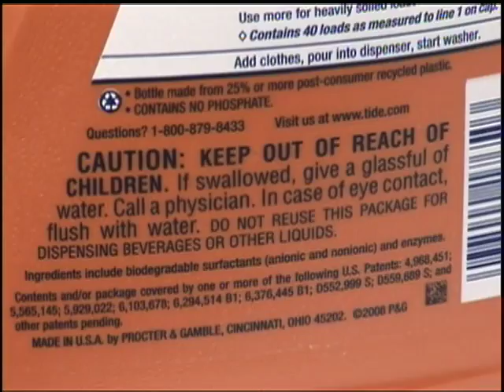Seventh Generation - News of the Environment - NAPS-TV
FROM THE NURSERY TO THE BEDROOM AND THE BATH, A GROWING NUMBER OF
FAMILIES ARE BECOMING AWARE OF THE RISKS ASSOCIATED WITH THE CLEANERS AND OTHER CHEMICAL PRODUCTS IN THEIR HOMES. THE GOOD NEWS IS THAT MANY ARE TAKING STEPS TO REPLACE THESE RISKY PRODUCTS WITH HEALTHIER ALTERNATIVES.

THIS CHANGE COMES IN RESPONSE TO A GROWING AWARENESS THAT MANY HOUSEHOLD CLEANERS, PERSONAL CARE ITEMS, COSMETICS AND OTHER CONSUMER PRODUCTS CONTAIN POTENTIALLY TOXIC INGREDIENTS THAT HAVENʼT BEEN TESTED FOR SAFETY.

PEDIATRICIAN AND AUTHOR DOCTOR ALAN GREENE OBSERVED THAT PEOPLE ARE STARTING TO UNDERSTAND THAT JUST A FEW SIMPLE CHANGES CAN HELP TO MAKE THE ENVIRONMENT SAFER. AND ITʼS OFTEN JUST A MATTER OF MAKING SMARTER CHOICES WHEN CONSUMERS SHOP.

IN MANY CASES, THAT MEANS OPTING FOR THE MANY NONTOXIC ALTERNATIVES AVAILABLE ON SUPERMARKET SHELVES, SUCH AS THOSE FROM SEVENTH GENERATION. THE COMPANY PROVIDES A VARIETY OF NATURAL, NONTOXIC AND EFFECTIVE CLEANERS FOR THE HOME AND ONE HUNDRED PERCENT RECYCLED PAPER PRODUCTS SUCH AS BATH TISSUE AND PAPER TOWELS. AND THATʼS GOOD NEWS FOR EVERYONE.